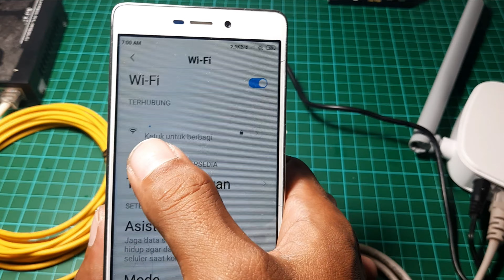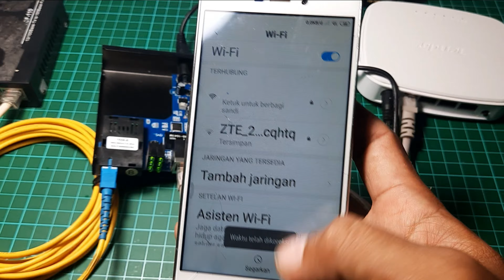Cara Mudah Servis Converter Fiber Optik Nyala Hanya Lampu Indikator Power Saja Gara"Tikus vlog90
Cara Mudah Servis Converter Fiber Optik Nyala Hanya Lampu Indikator Power Saja Gara" Tikus Biadap yang sering menghantui para server perkabelan  dan cara  memperbaiki converter fiber optik

oke temen temen ketemu lagi dengn saya DK
 jadi di video kali ini saya akan berbagi pengalaman dan curahan hati saya

yang sering resah dan gelisah karena di buat kebingungan gara gara hewan yang satu ini siapa dia tidak lain dan tidak bukan ya si tikus yang biadap itu
yang sering banget

memutus jaringan kabel yang ada di clien
namun kali ini dia semakin menjadi jadi karena apa? ,

karena dia sudah berani beraninya mengencingi converter yang ada di rumah clien kurang ajar banget gk tuh .🤔🤔🤔 pernah gak sih kaian tu dibuat jengkel dengan
hewen yang satu ini ???gara gara kabel dimakan semua jadi panik hedeh,,,,,

atau kalian punya tips supaya kabel dan instalasi internet di rumah cilen itu lebih aman tulis di kolom komentar ya tenen temen,,,,,mari kita sama sama memecahkan masalah ini🤔🙄 terimakasih jangan lupa like comen dan subscribe @DK SRY channel

cara servis /memperbaiki converter fiber optic mati total

Tutorial cara sevis converter fiber optik ( 2 Port LAN 6 Port FO ) MATI TOTAL Terkena  petir ( PART 1 )

DAN MASIH BANYAK BANGET LAGI TUTORIAL SERVIS  SIALHKAN KUNJUNGI CHANNEL YOUTUBE INI  MASUK SAJA DI PLAYLIST

router rusak, perbaiki router rusak, adaptor router rusak, router indihome rusak, router totolink rusak, port wan router rusak, tombol reset router rusak